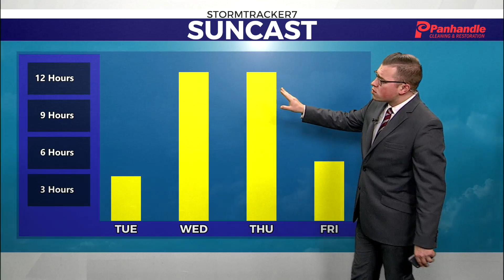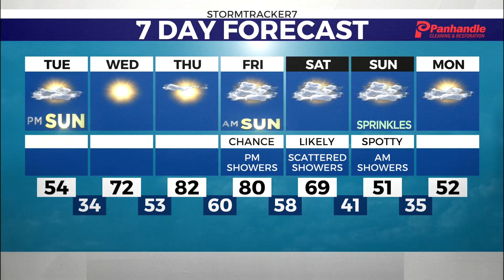Temperatures Warm and Sun Ahead